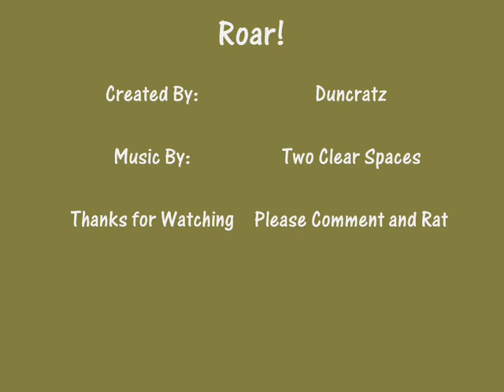ROAR Rct3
One of my first coasters to bee built in my new upcoming park great amazon theme park, it is a stormrunner coaster. i have also used steelworks, shyguys rocks and shyguys water world custom secenry sets for my coaster. please comment and rate thanks :-)